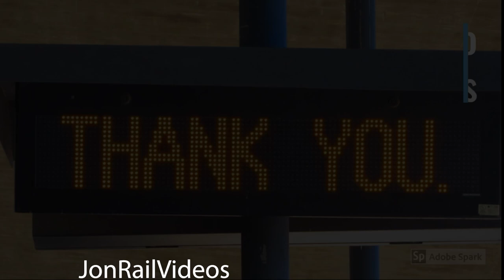3/27/22 Pt.1: Trains on Joseph's Memorial Railfanning Day 2 in Colton ft. derailed UP train & more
With the passing of Joseph Blackwell from MrTrainz14, friends of his including Jon(me) were invited to a gathering event at Colton Diamonds to meet up with other railfans to remember the great times we had with him and do what he loved to do, watch some trains. This time we were there briefly while doing an errand and while we didn't see much train action, we did capture the aftermath of the recent short runaway train from departure yard West Colton with a trio of SD40Ns mostly off the rails awaiting inspection. We also show a lot of in-vehicle footage of passing West Colton yard spotting KCS 4199 and a neat retro CN hopper, drove near BNSF Kaiser yard to spot an outbound BNSF MKAIBAR, and more.

We miss you buddy but we hope you rest in peace now. Thanks for being a great friend to everyone you met Joseph. -Jon